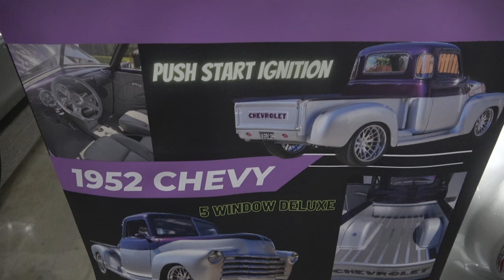1952 Chevy 5 Window Deluxe Custom Hot Rod CVAS Dreamgoatinc Classic and MUscle Car 4K Video